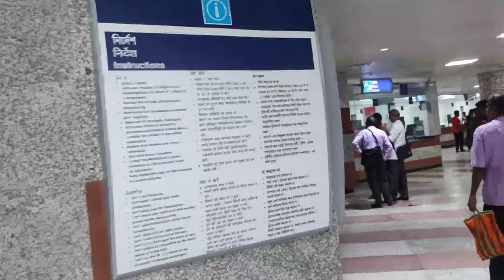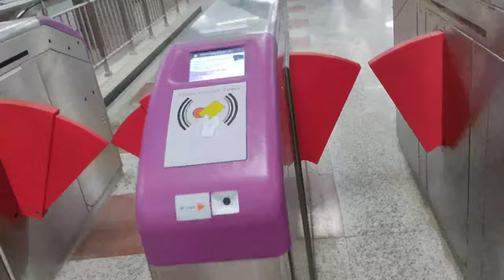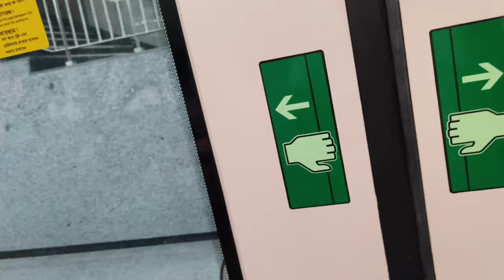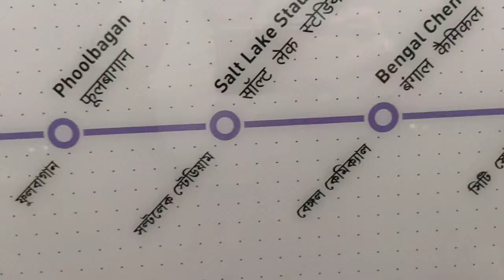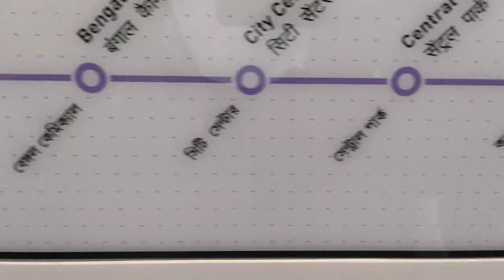sealdha metro station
metro ticket 10/20
6station of sector v
sealdha metro vlog
sealdha metro journey
rocky mix vlogger
1)fulbagan
2)saltlake stadium
3)bengal chemical
4)city center
5)korunamoyi
6)sector v